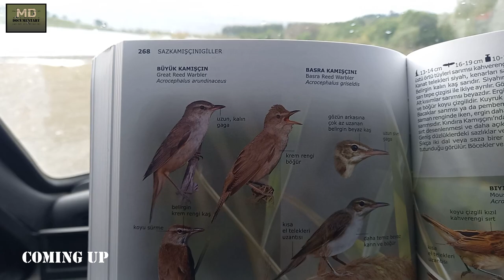Bird Watching at Hazar Lake | Fighting strong wind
Hazar Lake, located in Elazığ province of Turkey, is a place we often go for bird watching. In this section, after a brief information about Hazar Lake, we are here with images from our bird watching around Plajköy, located on the east coast. Strong winds prevented us from using a tripod. We shot handheld and from inside the car. While some birds are very generous in showing themselves, the Great Reed Warbler went to great lengths to hide from us. Little Egret, Common Moorhen, Black-crowned Night Heron, Great Crested Grebe... Well-being to everyone from the natural wonder of Hazar Lake. We wish you a good time.